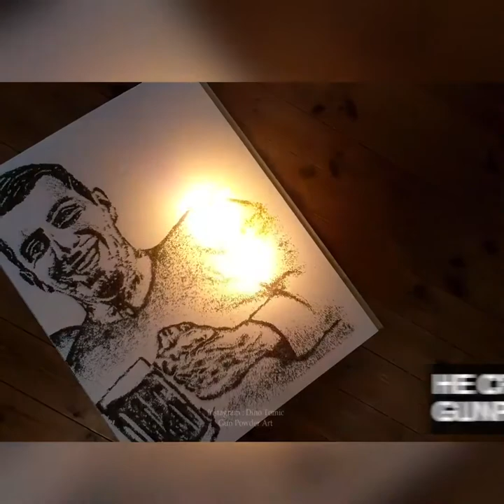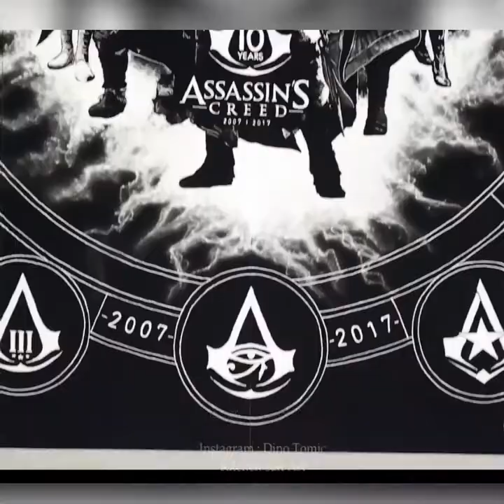This is so amazing | Best of Ross Smith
This is so amazing
Atomic circuS